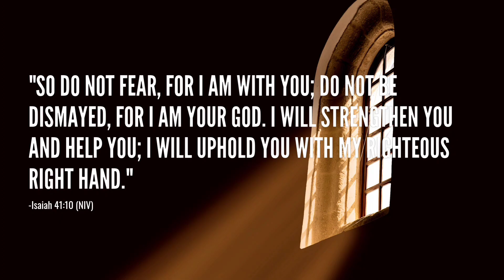Fear Not, For I Am With You - Isaiah 41:10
🙏 Embrace the promise of God's presence.

Let His words dispel fear, offering strength and courage.

Trust in His unwavering support to guide you through every situation.

🕊️🌟 Daily Devotional 🌟🕊️

 "So do not fear, for I am with you; do not be dismayed, for I am your God. I will strengthen you and help you; I will uphold you with my righteous right hand." -Isaiah 41:10 (NIV)

Life can sometimes feel overwhelming, leaving us in fear and uncertainty. Yet, in Isaiah 41:10, God offers a reassuring promise that should anchor our hearts. He commands us not to fear, for He is with us always.

God's presence is our stronghold against anxiety and despair. He assures us that we are not alone in our struggles; He is our God, our Helper, and our Strength. Through the challenges we face, His righteous right hand upholds us, providing the support we need to stand firm.

In moments of doubt, remember this verse. God's promise isn't just a comforting sentiment—it's an unwavering truth. His presence empowers us to overcome fear, embrace courage, and journey through life with the confidence that we are never alone.

Prayer.

Dear God, thank You for Your unwavering presence and promise. In times of fear and uncertainty, help us to hold onto Your words. Strengthen us, uphold us, and grant us the courage to face challenges knowing that You are with us. In Jesus' mighty name

Amen.